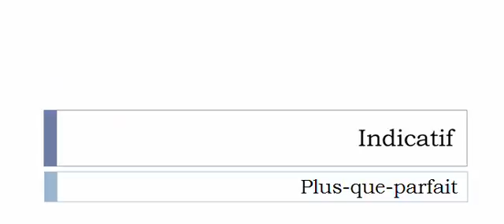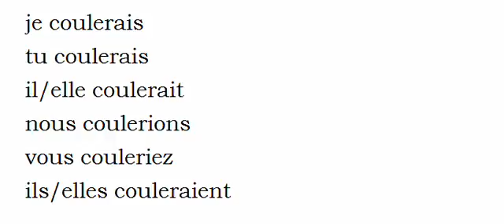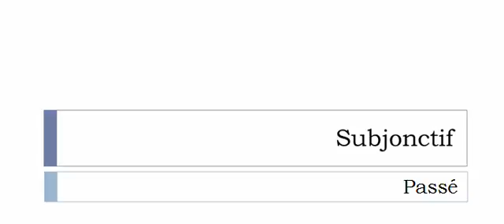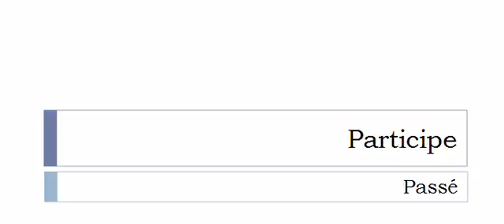Imparare il francese = Coniugazione = Couler